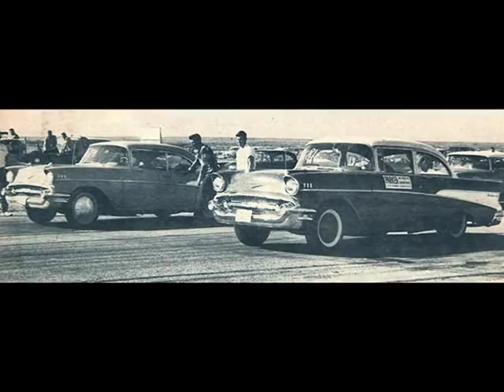GUITAR BOOGIE ~ Arthur Smith & His Cracker-Jacks (1948)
Also known as , Arthur "Guitar Boogie" Smith ,  Arthur was born in Clinton, South Carolina in 1921.